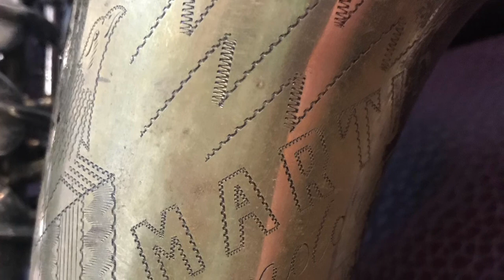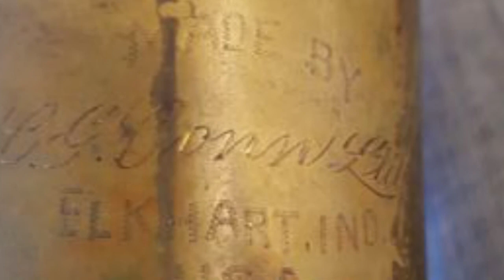Tangerine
P Mauriat 67R ul,
Vandoren V16 A7
Rico 2.5